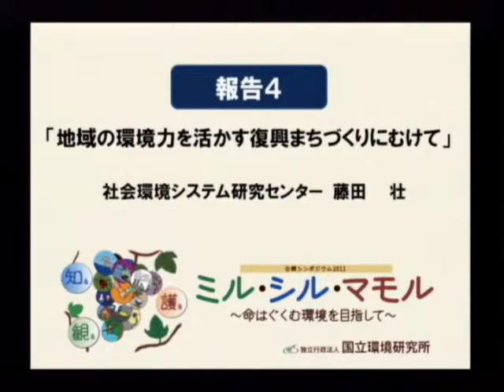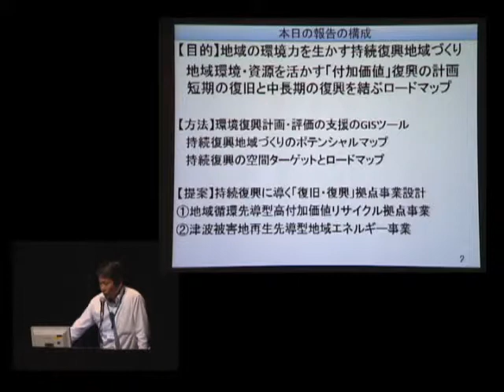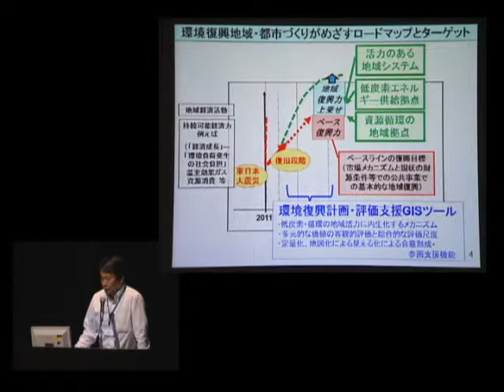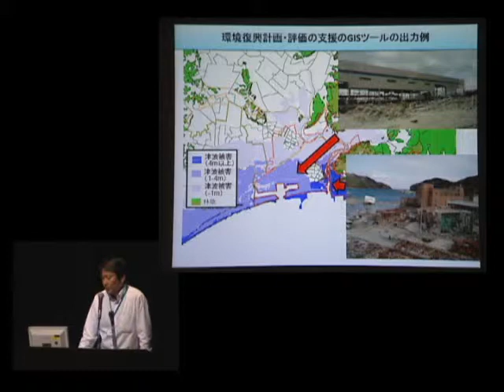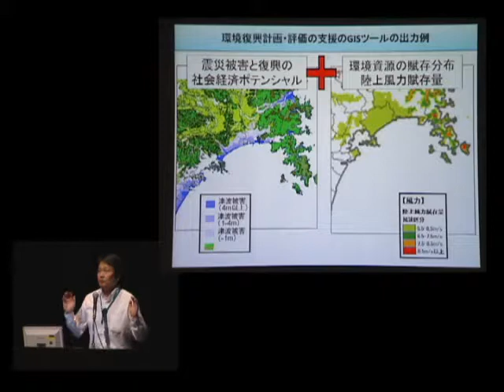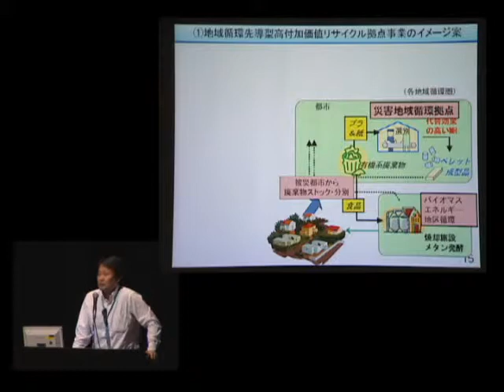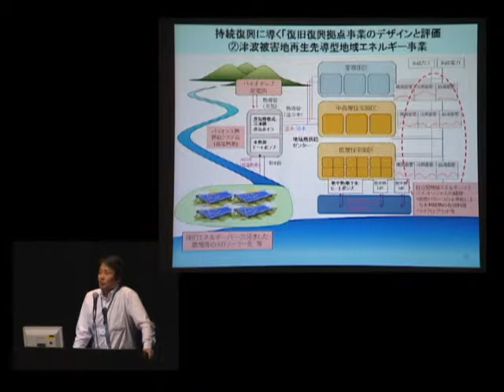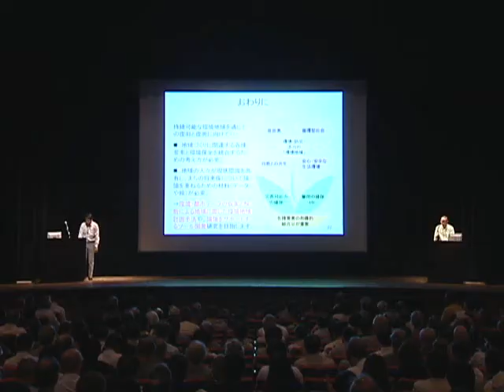公開シンポジウム 2011 講演４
講演４ 地域の環境力を活かす復興まちづくりにむけて
社会環境システム研究センター　藤田　　壮